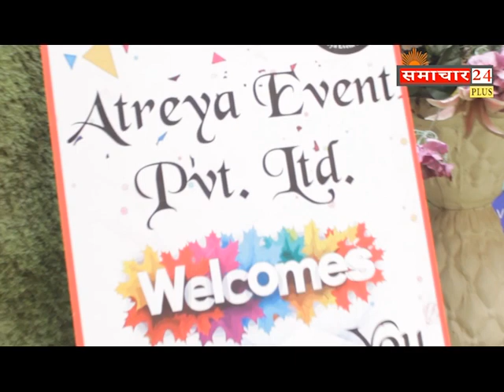Atreya Event द्वारा शिप्रा सनसिटी में हरियाली तीज व रक्षाबंधन का कार्यक्रम आयोजित किया जाएगा!